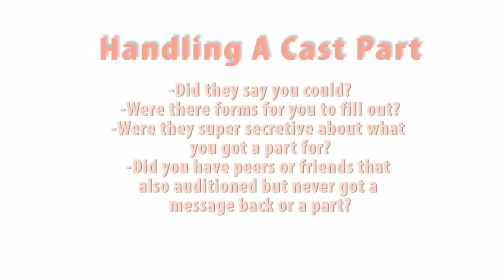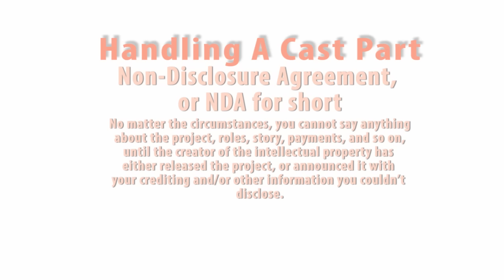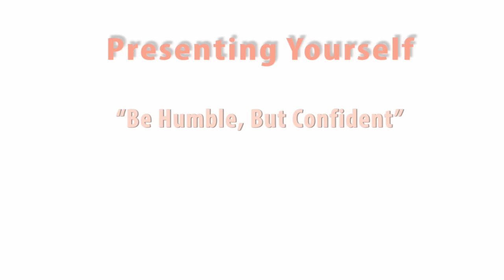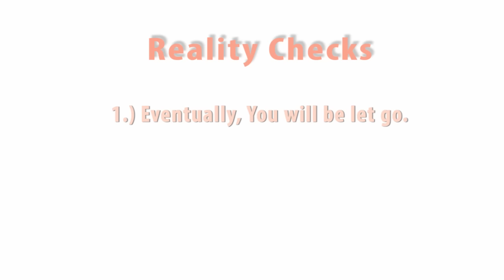[Voice Acting 101] L05: Etiquette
Hey Dudes! New episode of VA 101 is up and running thanks to you all~  This episode focuses on behaviors, the audition process and some reality checks!